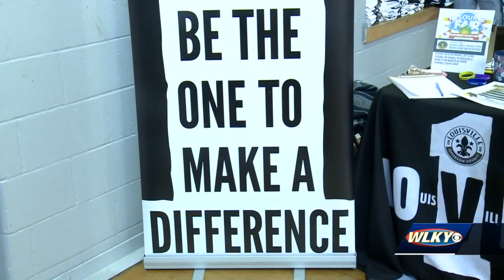'Unity in the Community' event held in Portland neighborhood